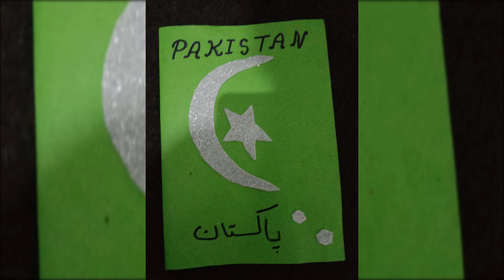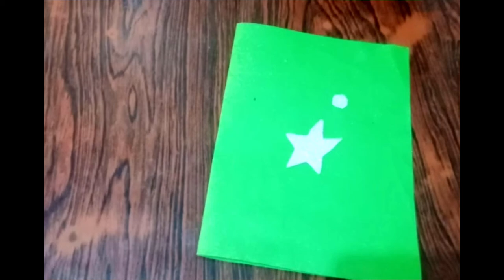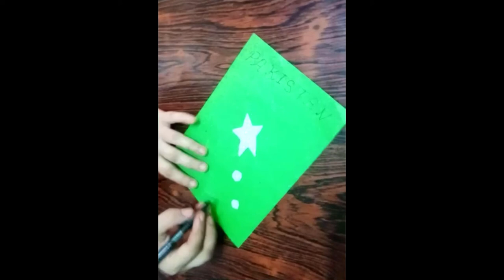Happy Birthday Pakistan Card❤️Long Live Pakistan❤️Happy Independence Day Pakistan❤️ Rania Diy Craft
❤️This wish is to convey power to all Pakistanis to cheer up and celebrate the Independence Day.
❤️Happy Independence Day to all the Pakistani brothers and sisters.
❤️I am sending oceans of love to all the Pakistani on the day of the     independence.
❤️This is our Independence Day, so let us laugh, cheer and explode with joy.

In this tutorial, I teach you to make a Happy Birthday Pakistan Card, very easy to do.❤️❤️❤️

If you want to support me to be able to make more fantastic tutorials like this video.
2 - Give me your likes ❤️